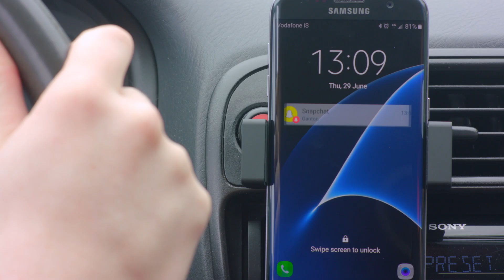Ekki gera neitt - Snapchat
Hvað gerir þú ef að síminn pípir, hringir eða titrar á meðan þú ert að keyra?